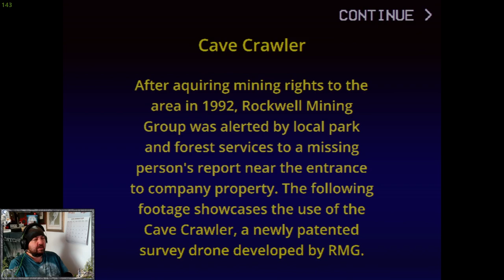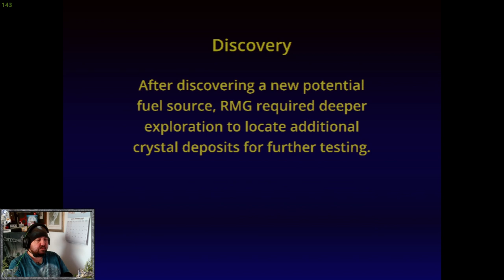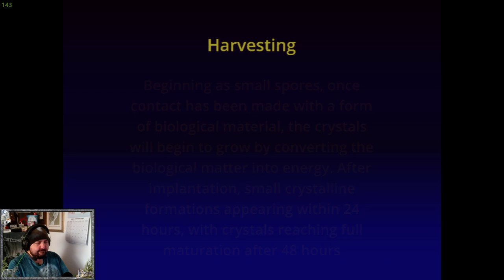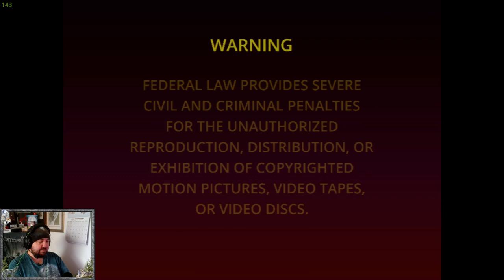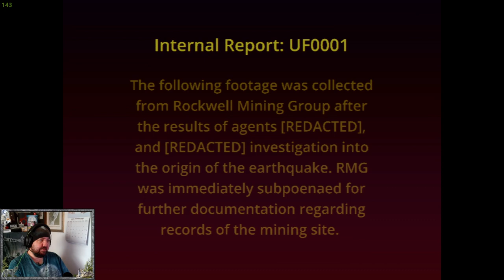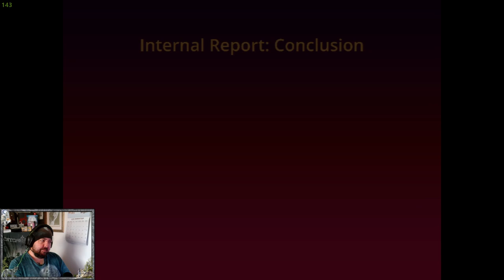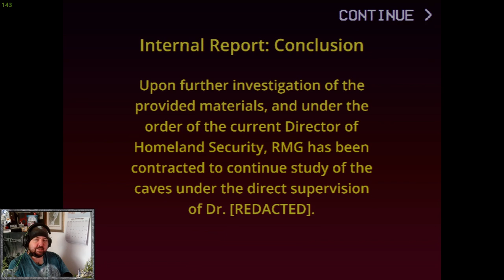What lies beneath the earth? - Cave Crawler